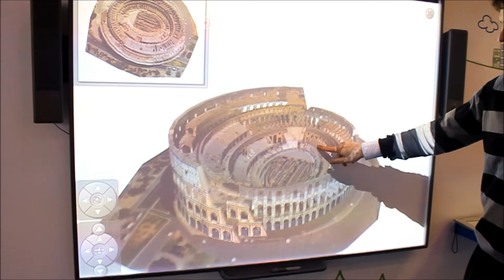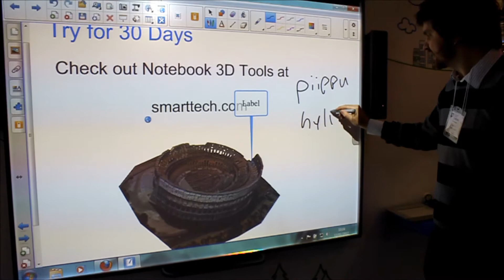Notebook 11 3D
Videossa esitellään tulevan SMART Notebook 11 -päivityksen 3D-objekteihin liittyvät uudet ominaisuudet. SMART Notebook 11 tulee saataville kaikille uusille ja vanhoille SMART-käyttäjille kevään aikana.